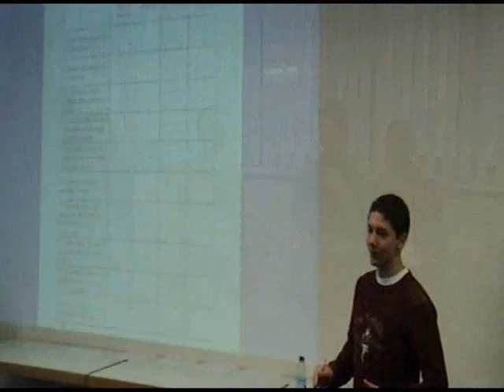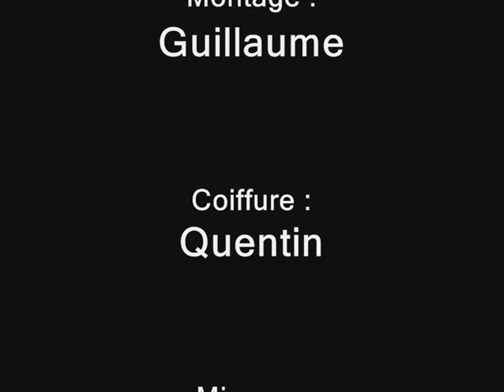Rieneck Grh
un essai souvenir...